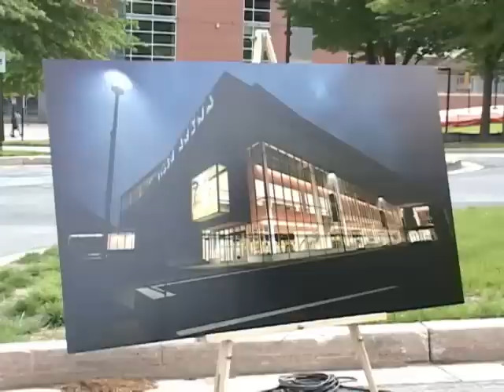Towson Groundbreaking: May 10, 2011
Towson University interim president Dr. Marcia Welch, Baltimore County Executive Kevin Kamenetz and Towson University athletics director Mike Waddell were joined by former board of regents David Nevins, sportscaster and Towson alumnus Gerry Sandusky and San Antonio Spurs guard and Towson alumnus Gary Neal for a groundbreaking ceremony for the new Tiger Arena.